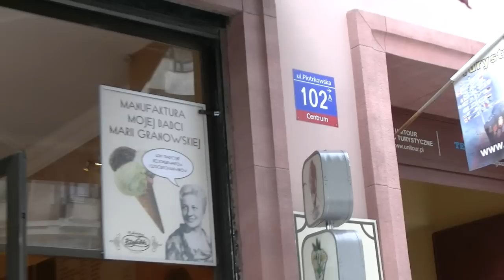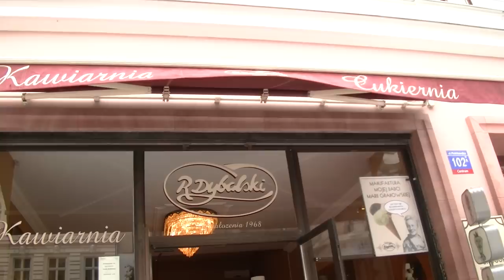Opinia o kawiarni Dybalski w Łodzi na Piotrkowskiej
Kilka miłych chwil spędzonych w kawiarni Dybalski w Łodzi na Piotrkowskiej 102 . Jak chcesz poznać moją opinię, to obejrzyj filmik z mojego pobytu w tej kawiarence w centrum miasta.Ten film powstał przy użyciu Edytora wideo YouTube